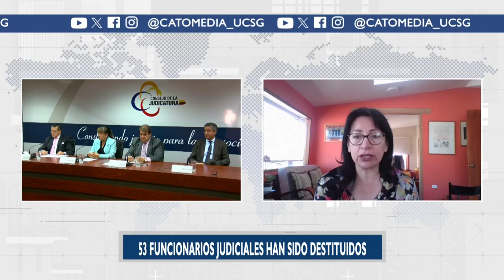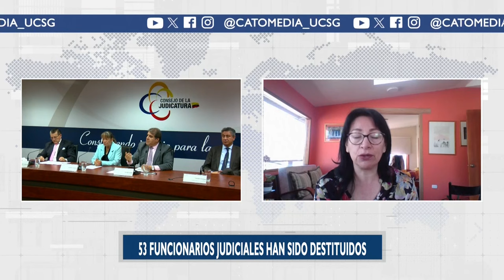Continúa el juicio político a Wilman Terán, expresidente de Judicatura - Solanda Goyes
Entrevista Solanda Goyes - Vocal de Consejo de la Judicatura